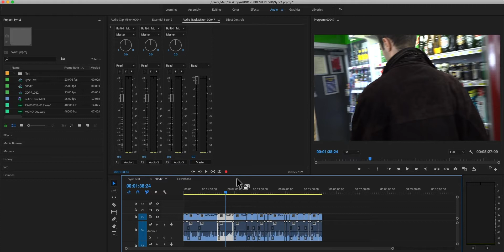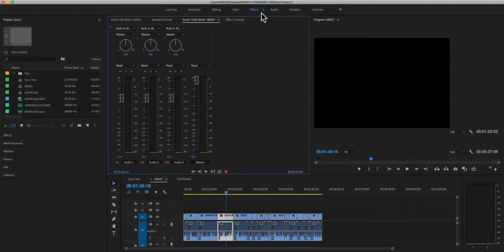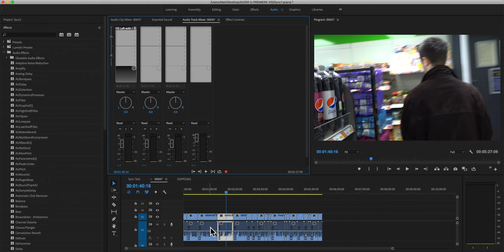Audio in Premiere part 3 - Balancing L/R